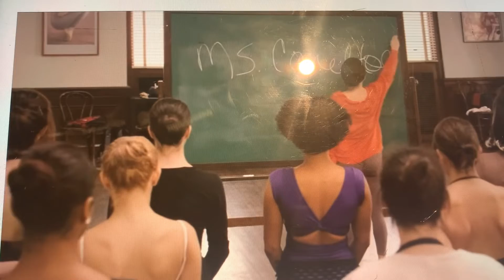Dance Flick 2009 Ballet Dance Class/Reputation,Miss Cameltoi cough in front of students funny scene